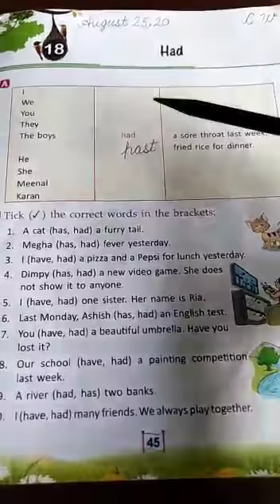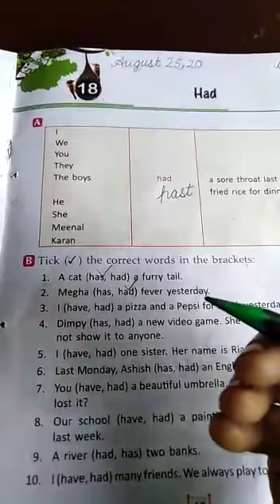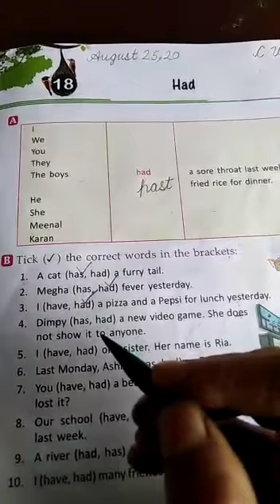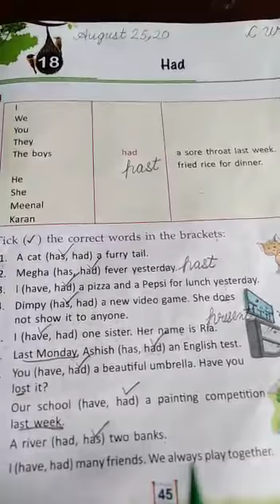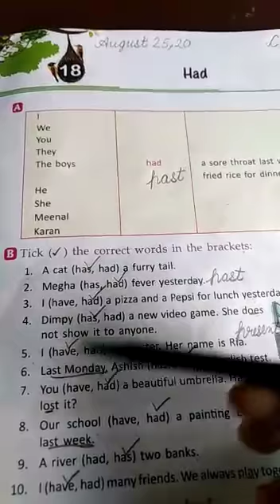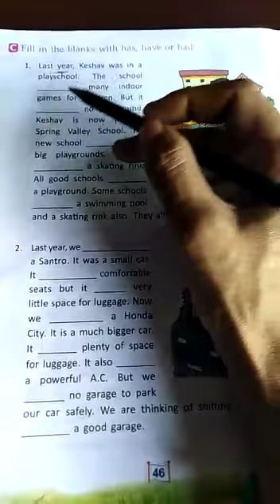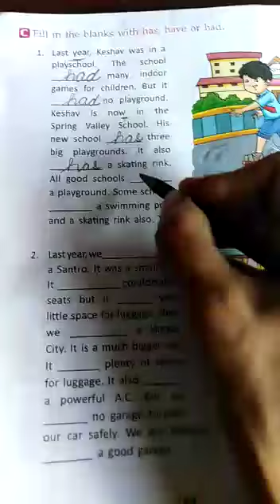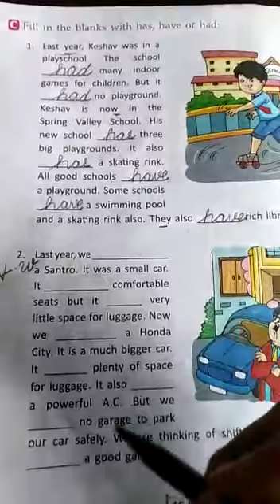Eng(grammar) lesson 18 Had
Video from Rama Sharma